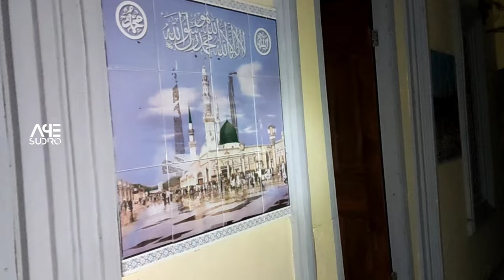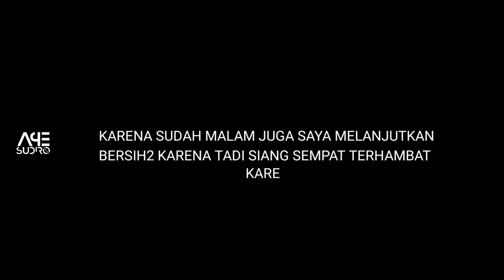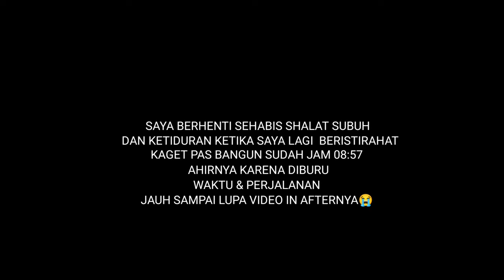KEMBALI BERULAH‼️WARGA DIBUAT GEMPAR🔥24 JAM BERSIHIN MASJID YANG UDAH JELAS GAK KEPAKE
kali ini warga di buat gempar lagi🔥 masjid yg biasa dipake & tidak dipake lagi 10 tahun ke belakang ini dibersihkan 24 jam tanpa tidur tanpa listrik dikampung mati dusun cigintung desa Cimuncang kab.majalengka.
mudah2an bermanfaat dan bisa dipake lagi,amin🌀
oke selengkapnya  silahkan tonton sampe habis dan jangan lupa tinggalkan kritik & sarannya dikolom komentar